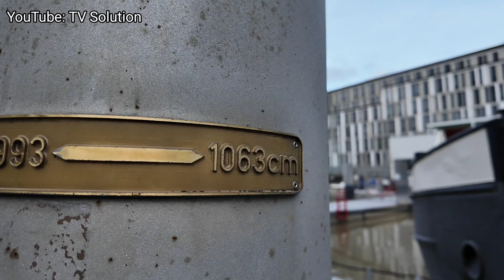Hochwasser in Köln - Weihnachten 2023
Hier im Video seht ihr unsere Bilder vom Hochwasser in Köln an Weihnachten 2023.
Hinweis:
Da ich aktuell krankheitsbedingt ausgefallen bin, ist heute meine Lebensgefährtin Püppi mit der Kamera losgezogen.